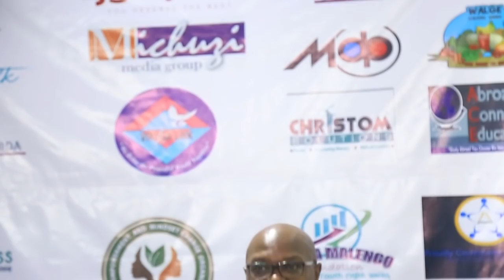Sababu 7 Kwanini Hautimizi Malengo/Ndoto Yako - Anthony Luvanda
Watu wengi tunajiwekea malengo na tuna ndoto nyingi sana lakini umesha wahi kujiuliza kwanini hazitimii kama tunavyo taka? Ndugu Anthony Luvanda ana jibu swali hilo na mengine mengi.
Karibu.